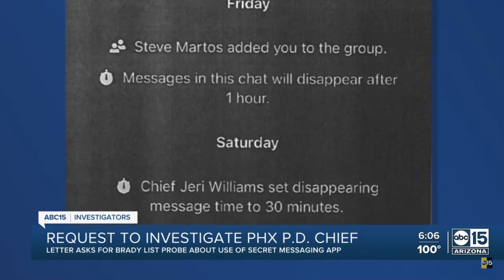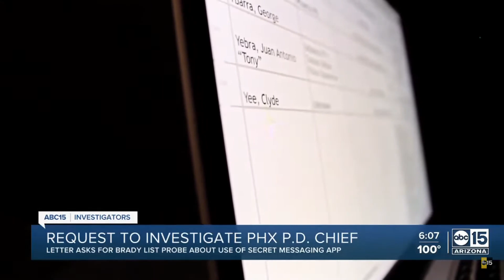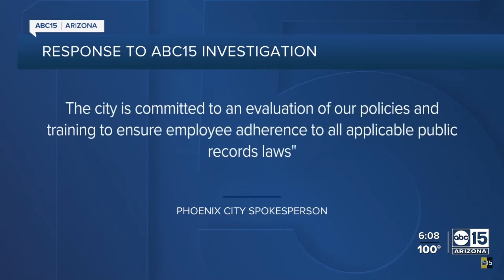Sneaky Sly Police Chief Jeri Williams Used Secret App To Withhold Public Information